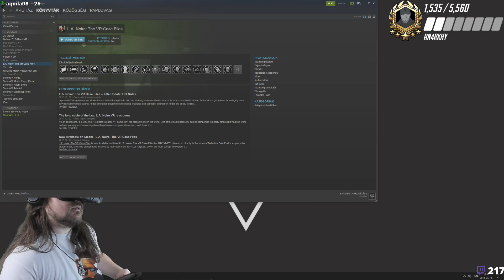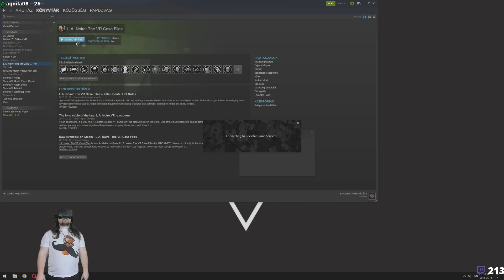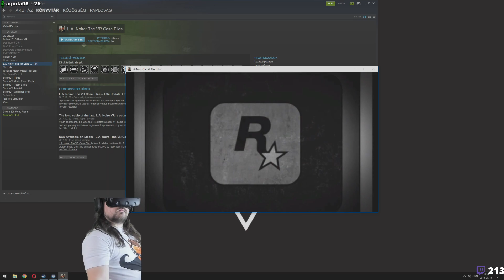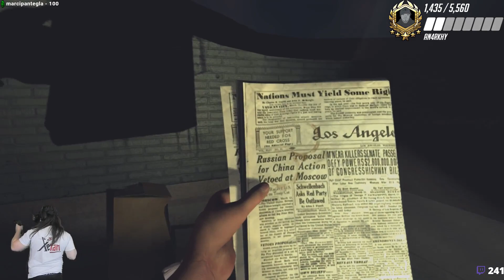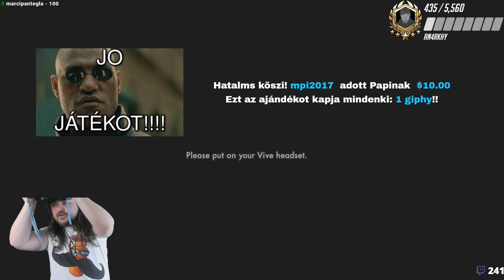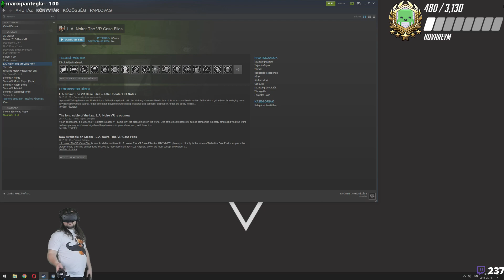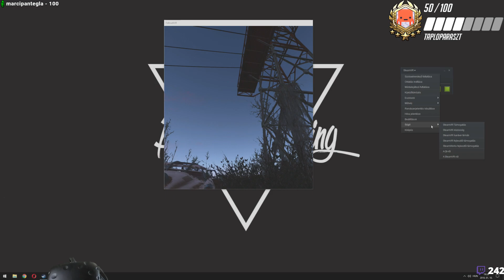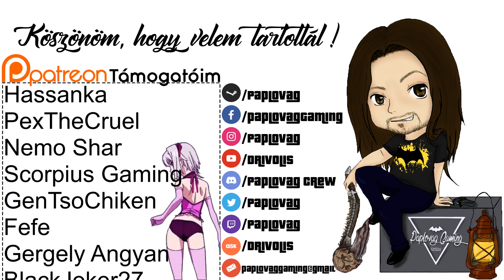VR nyomozás! | L.A. Noire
📠Levelet küldenél? 📝